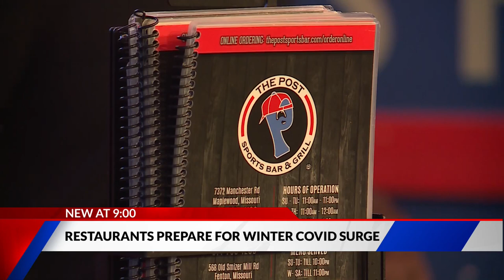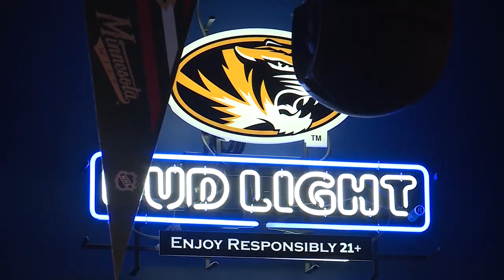St. Louis restaurants preparing for the holiday food rush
Some restaurants in the St. Louis region said business has been great so far, and they don't want to see a repeat of 2020.